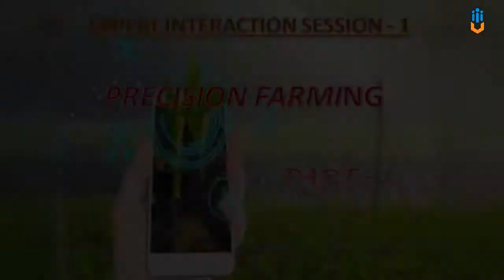Expert interaction videos vol1 - Micro Irrigation Technician